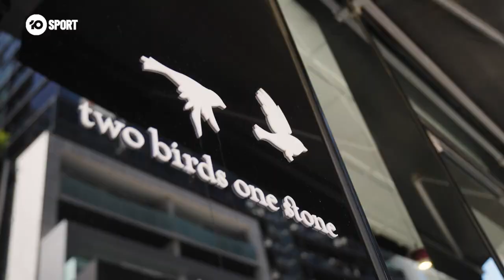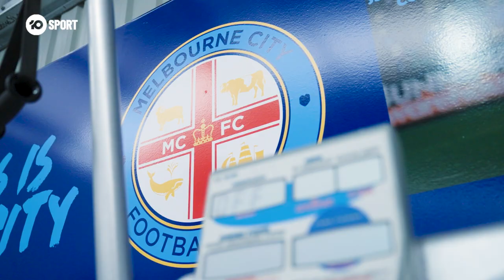TEN | A-League Men | Valon Berisha